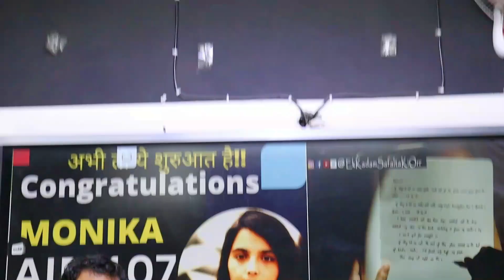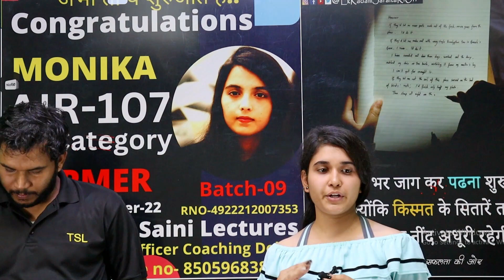Meet Bhawna Yadav NORCET-22 Rank 1673 || Best Nursing Officer Coaching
JIMPER Nursing Officer-22 || Bhawna Yadav Rank_1673 OBC Female || TSL (Tarun Saini Lectures)

Congratulations Bhawna Yadav You Achieve 1673 Rank In OBC Female I Wish You Will Always Success In Your Life.
Meet Bhawna Yadav NORCET-22 Rank_1673 || Best Nursing Officer Coaching || Best online Nursing Class

ThankYou
TSL Tarun Saini Lectures Nursing